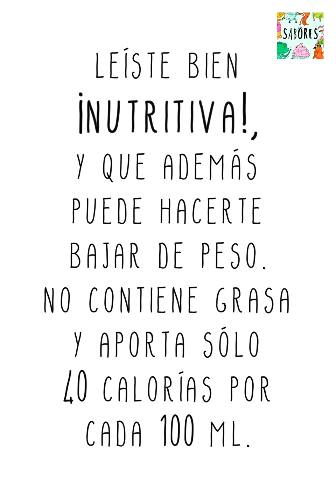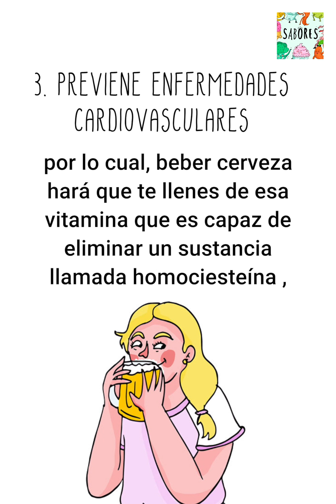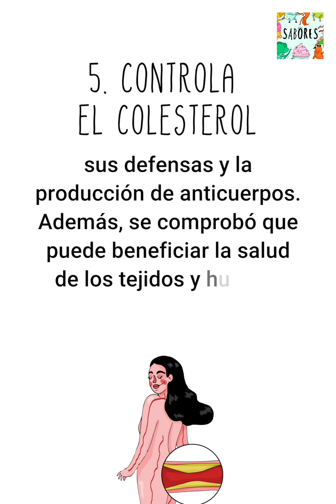La ciencia confirma que si tomas cerveza... ¡Bajarás de peso más rápido!